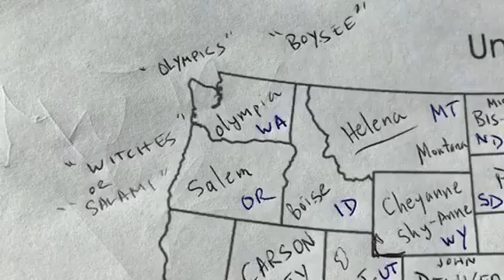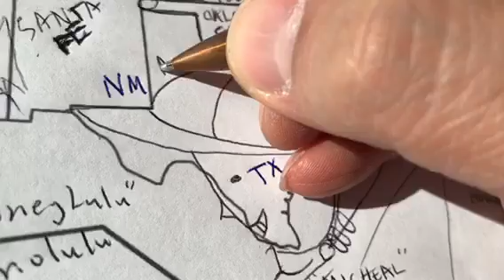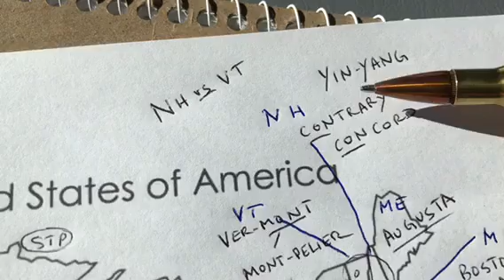Easily Memorize All 50 State Capitals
Missing or added mnemonics after published Video:
"Sack-of-gold" Sacramento, California ETE
... or if you like Coke challenges, "Sack-of-mentos" by Aarush aka Invisible King
"Cars-on City" - Nevada needs cars cos there's so many roads to drive on.
Wis-con-SON has a "Mad-SON" ETE
"O-HI-O" is what the Native Americans said to Columbus - My Daughter Snarky Bird told me this one
I-OW-A lot of money... That's Mine! (Des Moine!) My daughter Snarky Bird said this
"Jefferson is Miserable in Missouri" - maybe he got bored... ETE
"A-Gust-of-Wind" in Maine is Augusta, Maine - My son EvanElephant told me this one from his teacher Mr. Boyer
(Dicey version) "Pee-air" in South Dakota by my student George aka Sir Launcher (South Dakotans will hate him for this, but people studying the capitals will love him)
"Call-Ambia" - Ambia is a friend to Carolina in South Carolina, Amina said this in my class aka "Cora"
Maryland is Mary had a little Lamb, so Lambs eat apples = "a-polishes" = Annapolis Gia the "Winter Storm"
Georgia is next to Atlantic Ocean so it's cap is Atlanta, Ritwik aka Headless Chicken
Jackson is Missing his Sippee cup in Jackson, Mississippi by Andrew aka Red Shadow
Texas has a sharp point like a stinger, so "Ow-sting" is Au-stin, Texas by Apollo aka Sir Rocket
People who love Texas say, "I'll stay" or "All staying" in Austin, Texas
"Al-likes-bunnies" in New York by Ethan aka Sir Blaster
"Winter Olympics in Washington" for Olympia by Jasmine aka Tiger Lily
"Prove-Evidence" that its a state (it's so small!) in Rhode Island by Zoya aka Llama
"Boys ask to see ID" in Idaho Anaisha aka Cinnamon Roll
"I don't know boys in Boi-se Idaho" Gia aka Winter Storm
"Charles weighs a ton" in Charles-Ton, West Virginia, George aka Sir Launcher
"Frank eats Kentucky Fried Chicken in Frankfort" Gia aka Winter Storm
"Mark eats a Biscuit in Bis-Mark, North Dakota" George aka Sir Launcher
"Jack has a son in Mississippi" ETE
"Austin Texts" people in Texas Gia aka Winter Storm
"Lance sings in Lansing, Michigan" George and Gia aka "Team Georgia"
"Lincoln nabs baskets" in Nebraska (B-Baller vs. Trenton in New Jersey) by Aarush the Invisible King
"Al-can-saw little rocks" in Little Rock, Arkansaw by Ritwik the Headless Chicken
"OK, see", Oklahoma City in Oklahoma by Soham aka Mustacio

use a story-telling/memory-association method to help you remember all 50 state capitals. It's not a song, and it's not a basic broken into 5 sets or regions method.